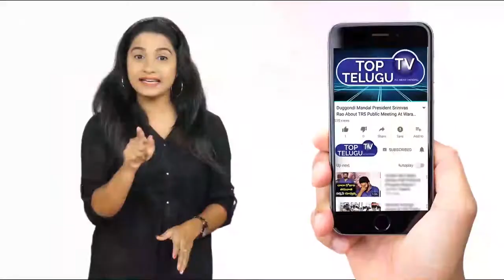Huzurabad By Election Public Talk | Farmer About CM KCR Rythu Bandu | Etela Rajender | Top Telugu TV